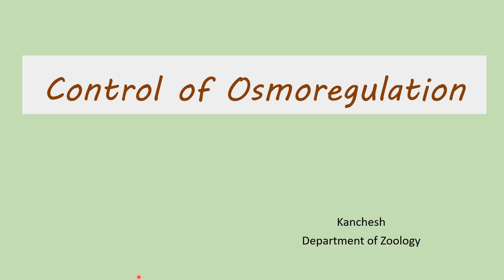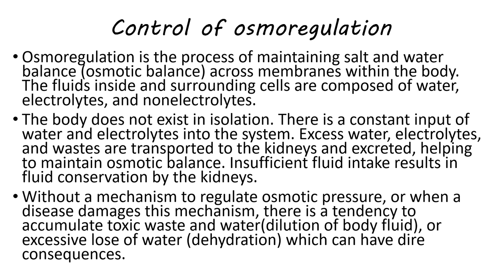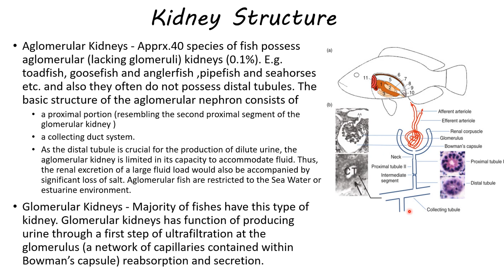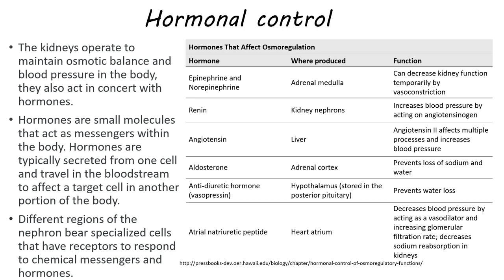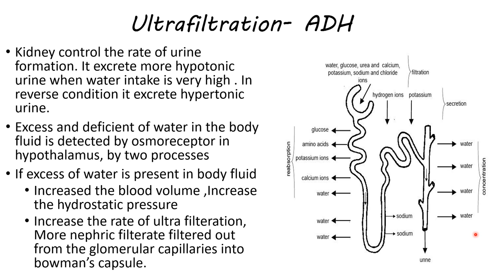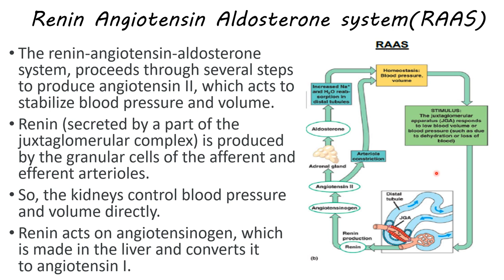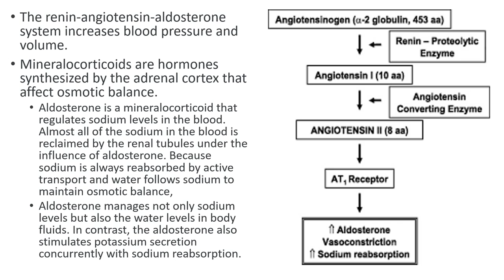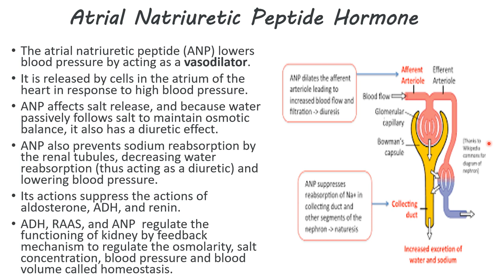52.control of osmoregulation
Hormonal control of osmoregulation